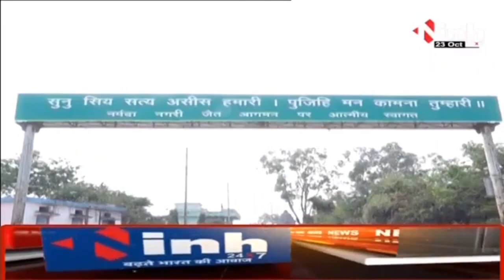क्या CM Shivraj को उनके गढ़ Budhni में चुनौती दे पाएंगे कांग्रेस के Vikram Mastal? MP Election 2023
INH, क्या CM Shivraj को उनके गढ़ Budhni में चुनौती दे पाएंगे कांग्रेस के Vikram Mastal? MP Election 2023

Incoming Search Terms: